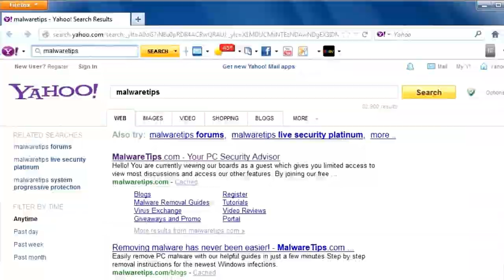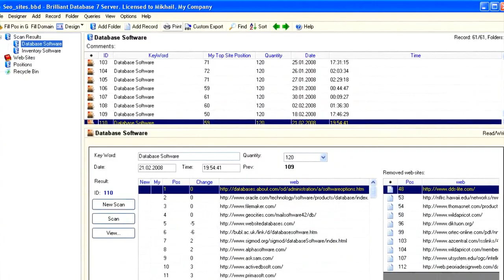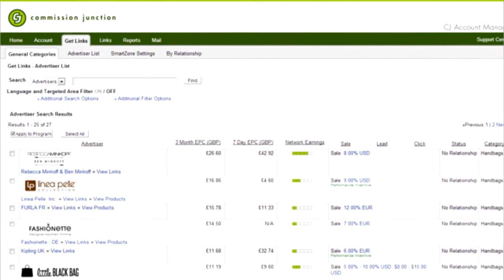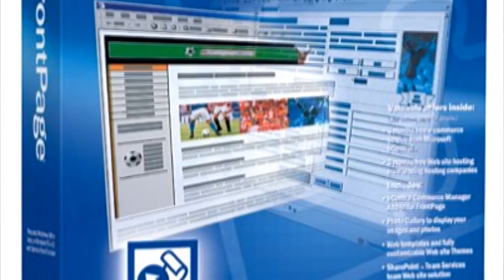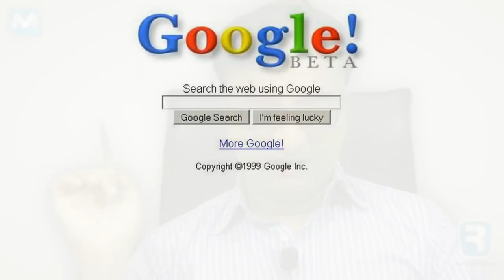Accept The Change In Technology | Rehan Allahwala | EP 6/15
In this lecture, I have explained why it is important to accept the change in technology. I have also talked about The Morse Law. What is it and how it works. Technology is upgrading itself at a fast pace. If we don't update ourselves, we will be left behind.

This video is the introductory lecture of Rehan Allahwala's History, Present, And Future Of The Internet course.

You can enroll in this course on Udemy and RehanTraining.com